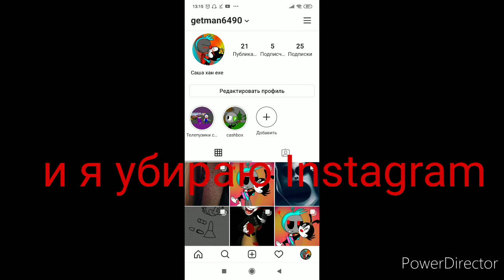Cartoon Cat vs tinky winky Hopps 3 серия